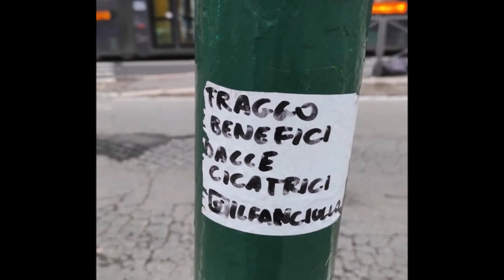Immagini e parole-Valentina Petrella